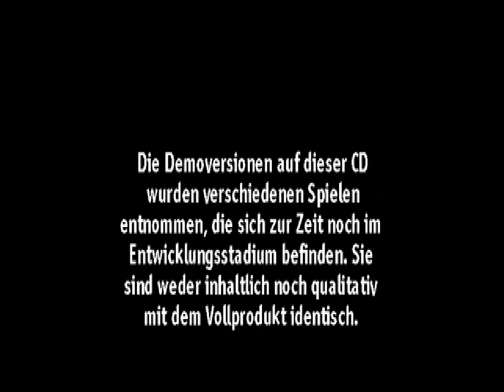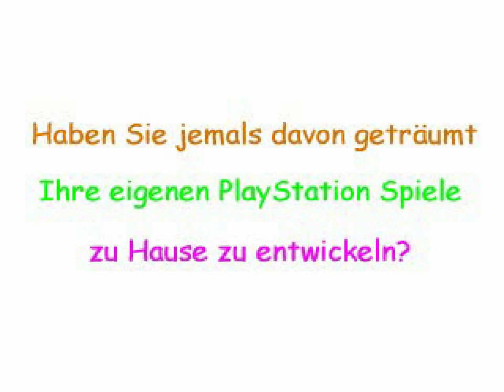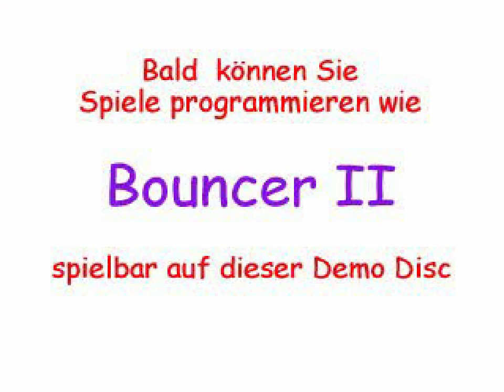PSX / PS1 Euro Demo Germany 15 SCED-00680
The Official German PlayStation Magazine Demo No. 3/98
Euro Demo 15 German (March 1998)
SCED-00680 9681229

Games:
Armored Core 1:09
Bloody Roar 6:48
Cool Boarders 2 9:33
Command & Conquer - Red Alert 13:46
Total Drivin' 21:32
Bouncer II (Net Yaroze) 27:22

Trailer:
Net Yaroze Advert 30:53

We are try to playing all PlayStation demos.